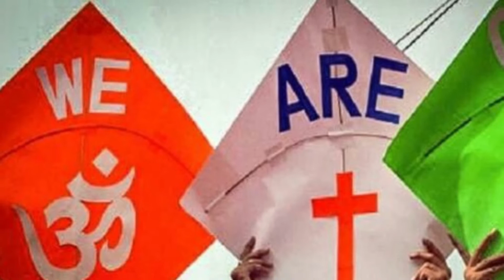Deshattobodhok Kobita| ভারত আমার মানবতীর্থ | Republic Day Bengali Kobita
Deshattobodhok Kobita| ভারত আমার মানবতীর্থ | Independence Day Bengali Poem |